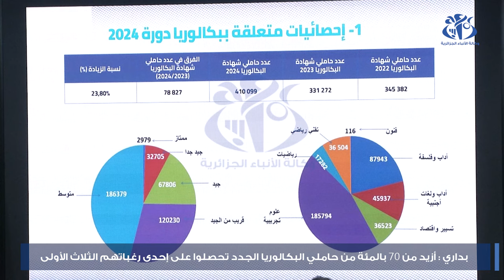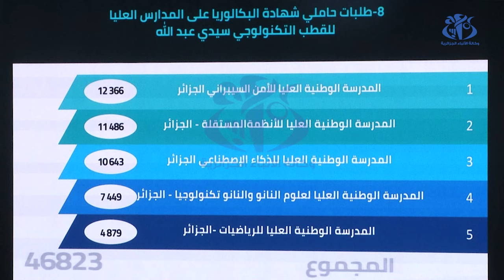بداري: أزيد من 70 بالمئة من حاملي البكالوريا الجدد تحصلوا على إحدى رغباتهم الثلاث الأولى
الجزائر(وأج)- كشف وزير التعليم العالي والبحث العلمي كمال بداري، بالجزائر العاصمة، عن أن 70,22 بالمائة من المسجلين الجدد بالجامعات من حاملي بكالوريا 2024، تحصلوا على إحدى رغباتهم الثلاث الأولى.
وخلال ندوة صحفية خصصها لعرض نتائج توجيه الطلبة الجدد حاملي بكالوريا 2024، أوضح السيد بداري أن 2,16 بالمائة فقط من حاملي البكالوريا الجدد لم يتحصلوا على أي من رغباتهم، حيث ستمنح لهم فرصة ثانية ابتداء من تاريخ 05 أوت من أجل إعادة  اختيار التخصص،  وفقا للعلامات المتحصل عليها في شهادة البكالوريا. وبلغ العدد الإجمالي لحاملي البكالوريا الجدد الذين قاموا بالتسجيل الأولي .
381428 طالب، وهو ما يمثل 97,84 بالمائة من حاملي شهادة  البكالوريا 2024،  حيث التحق 65,3 بالمائة من المسجلين بتخصصات العلوم  والتكنولوجيا و34,7 بالمائة بالعلوم الانسانية والاجتماعية.